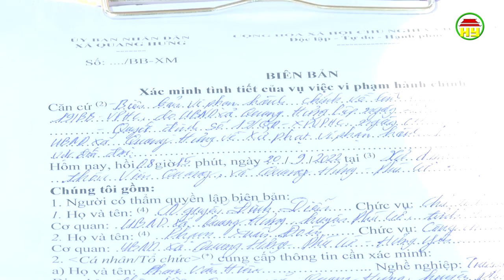Xã Quang Hưng giải tỏa 5 vi phạm Kế hoạch 93A